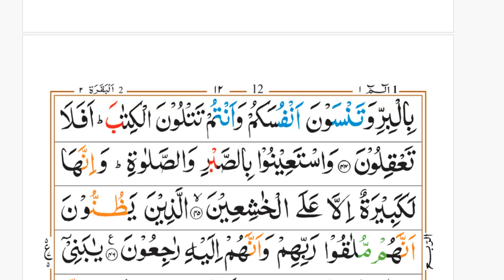Surah 2 Al Baqarah Ayat 40 to 46 Ruku5 word to word